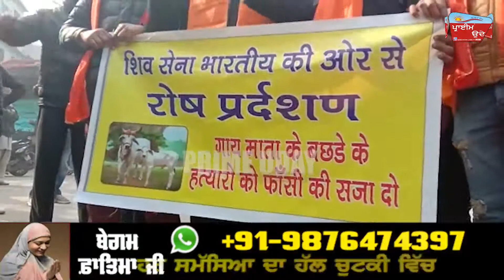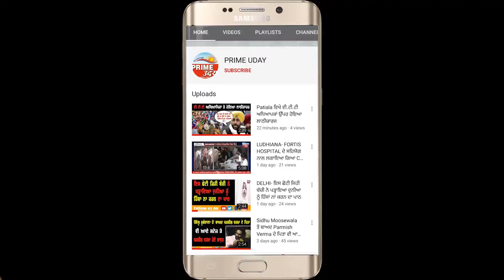ਸ਼ਿਵ ਸੈਨਾ ਦੇ ਆਗੂਆਂ ਵੱਲੋਂ ਅੰਮ੍ਰਿਤਸਰ ਲੋਹੜੀ ਗੇਟ ਦੇ ਬਾਹਰ ਕੀਤਾ ਗਿਆ ਰੋਸ ਪ੍ਰਦਰਸ਼ਨ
ਚੰਡੀਗਡ਼੍ਹ ਵਿਖੇ ਗਊ ਮਾਤਾ ਦੇ ਬਛੜੇ ਦੀ ਹੱਤਿਆ ਦੇ ਰੋਸ ਚ ਕੀਤਾ ਪ੍ਰਦਰਸ਼ਨ